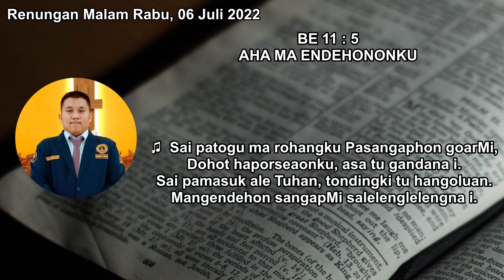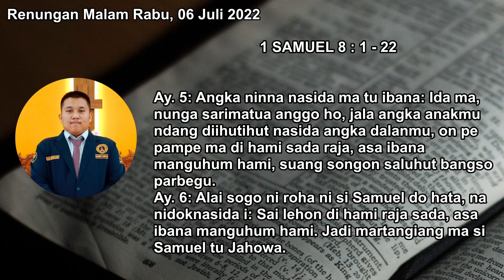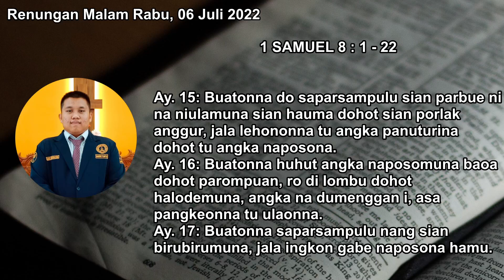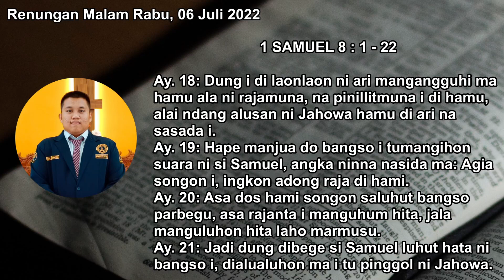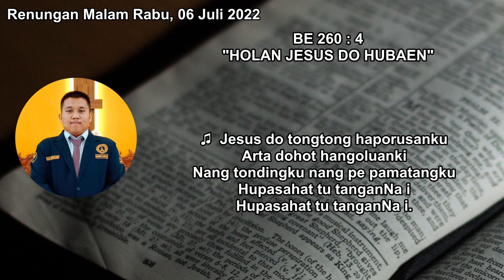【HKBP GEDUNG JOHOR】RENUNGAN MALAM | RABU 06 JULI 2022